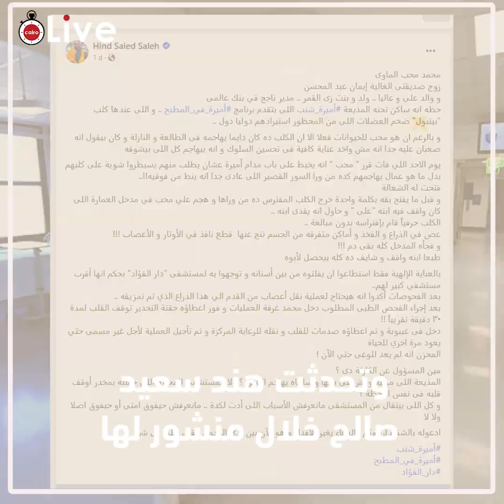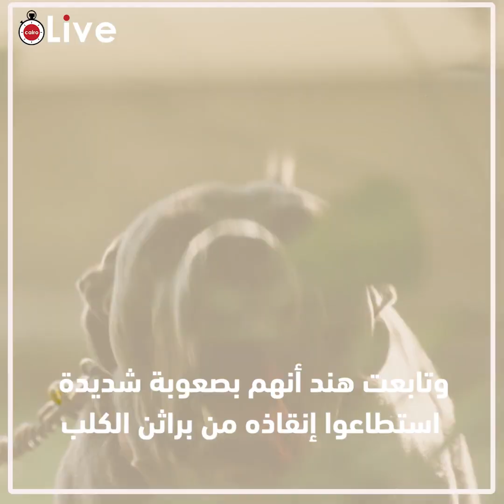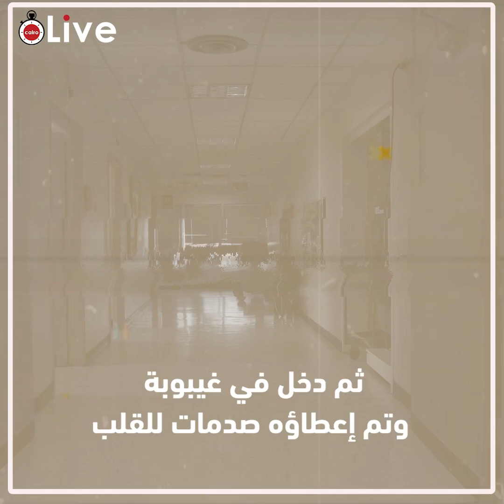دخل في غيبوبة بسبب قطع نافذ في الأوتار والأعصاب.. كلب مذيعة شهيرة يفترس مواطنًا أمام ابنه